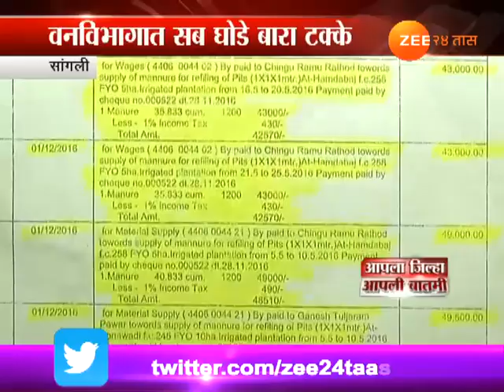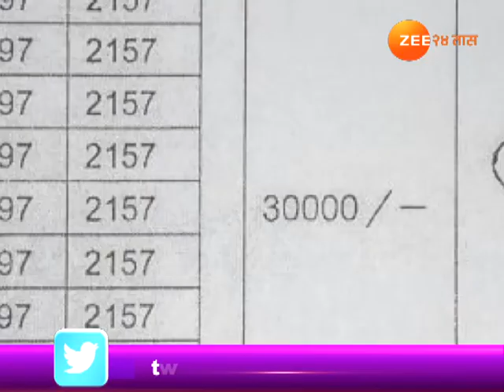सांगलीमध्ये वन कर्मचाऱ्यांनीच लाटले लाखो रुपये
Sangli | No Action Taken After Showing Proof Of Tree Plantation Scam